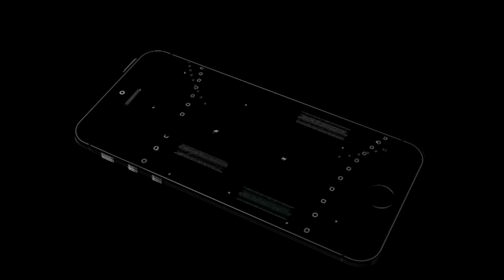Alerta Arde la tierra por una Ola de Volcanes en Erupción en todo el Mundo finalizando este año 2022